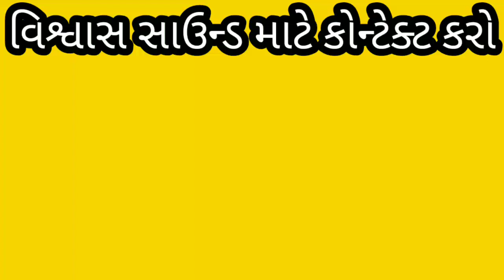ભાગ4 , લખુ ભગત, વંકા ભોપા, નાના નખત્રાણા વ્યાર મંડળી, ઉખેડા મંડળી. નખત્રણા મંડળી6 July 2023